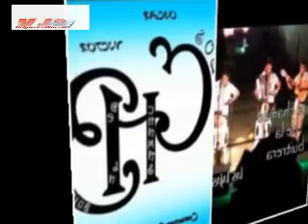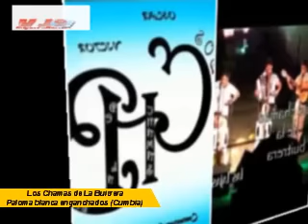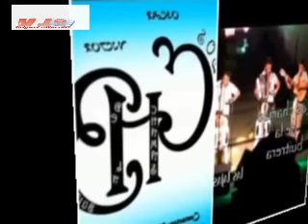Los Chamas de La Buitrera - de Las Lajas - Enganchados Bailables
Canal Alternativo: DVJ MIGUEL ALBORNOZ